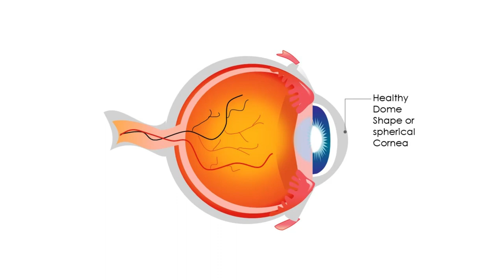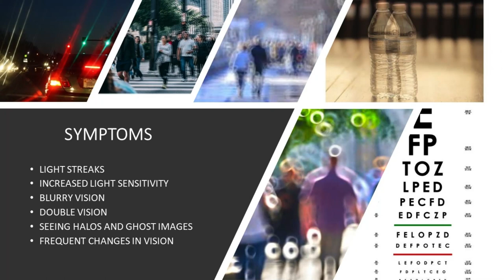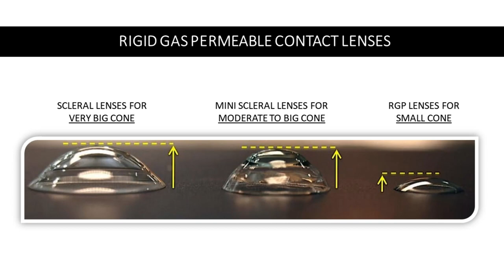What is KERATOCONUS ? | CURE for KERATOCONUS? | CAUSES | SYMPTOMS | KERATOCONUS TREATMENTS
What is Keratoconus | How to Improve Vision in Keratoconus | Can we remove Specs in Keratoconus
Keratoconus is an eye condition in which the cornea (protector and windshield to the eyes) thins and distorts over time, frequently bulging outward in the shape of a cone. This deformed appearance of the eye's surface frequently leads to high degrees of irregular astigmatism, which can result in blurred vision, glare, and visual distortions.

Anyone who has been diagnosed with keratoconus and is showing signs of progression should consider undergoing corneal collagen cross-linking, which helps treat keratoconus and delay or stop the disease's progression. But it does not reverse Keratoconus

With specialized contact lenses, people with keratoconus frequently have the best vision. Both hard and soft contact may be involved.
Scleral, Mini Scleral, and RGP Lenses in keratoconus provide best vision without opting for surgeries.